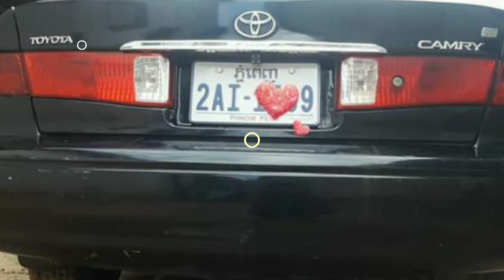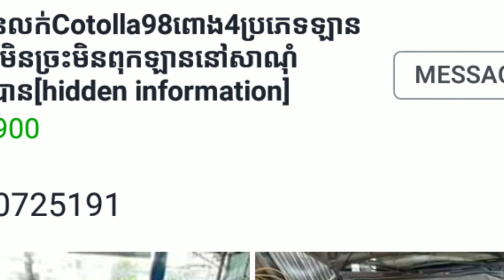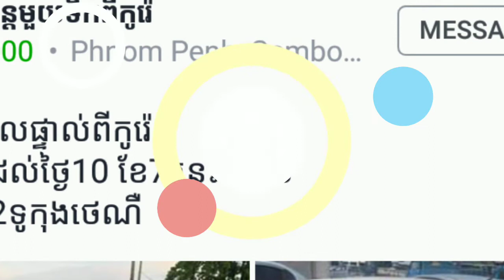5000$ CAR from Korea and second hand car in Cambodia